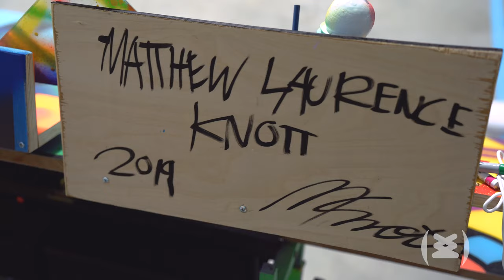Sneakertopia Featured Artist - Matthew Laurence Knott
Born and raised on the beaches of Southern California, Matthew is best known for his bright, eye-popping style and obsessive use of color. There is a playful quality to his work that is influenced by his love for comic books and cartoons. Growing up Matthew found great inspiration in studying prolific artists such as Lichtenstein, Van Gogh, and Picasso. He is a self-taught artist with no formal art education.

 Matthew attributes his talents and success to being self-motivated and sometimes overly obsessive.  His personal goal is to produce work that will distract his audience and evoke a state of bliss. His portfolio includes mural installations, canvas work as well as digital illustration. Matthew paints in the belief that his paintings complete themselves by triggering self-discovery in their viewers.